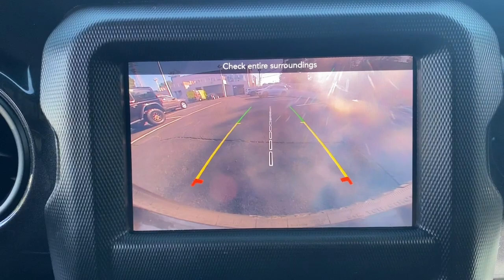2021 Jeep Wrangler Summit, Union County, Bridgewater, Somerset, Morris County 509063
Granite Crystal Metallic Clearcoat Used 2021 Jeep Wrangler Unlimited Sport Altitude available in 267 Broad Street, Summit, New Jersey at Salerno Duane CDJR. Servicing the Summit, Union County, Bridgewater, Somerset, Morris County area.

Wrangler Unlimited Sport Altitude
2021 Jeep Wrangler Unlimited Sport Altitude - Stock#: 509063

ONE OWNER CLEAN VEHICLE HISTORY...NO ACCIDENTS RECENT TRADE IN FCA US LLC Certified Pre-Owned Certified 7.0 Touchscreen Display Air Conditioning w/Auto Temperature Control Air Filtering Apple CarPlay Automatic Headlamps Black 3-Piece Hard Top Black Interior Accents Black Trail Rated Badge Blind Spot & Cross Path Detection Body Color Grille w/Gloss Black Rings Cluster 7.0 TFT Color Display Cold Weather Group Convenience Group Deep Tint Sunscreen Windows Dual Top Group For More Info Call Freedom Panel Storage Bag Front 1-Touch Down Power Windows Front LED Fog Lamps Google Android Auto GPS Antenna Input Heated Front Seats Heated Steering Wheel Heavy Duty Suspension w/Gas Shocks Injection Molded Black Rear Bumper Integrated Center Stack Radio Leather Wrapped Steering Wheel LED Headlamp & Fog Lamp Group LED Premium Reflector Headlamps LED Taillamps Matte Black Jeep Badge MOPAR Hardtop Headliner No Soft Top ParkSense Rear Park Assist System Power Heated Mirrors Premium Black Sunrider Soft Top w/Dual Top Group Quick Order Package 22L Altitude Radio: Uconnect 4 w/7 Display Rear Window Defroster Rear Window Wiper/Washer Remote Keyless Entry Safety Group Security Alarm SiriusXM Radio Service SiriusXM Satellite Radio Speed Sensitive Power Locks Sun Visors w/Illuminated Vanity Mirrors Technology Group Universal Garage Door Opener USB Host Flip Wheels: 18 x 7.5 Gloss Black Aluminum Wizard Black Instrument Panel Bezels Wrangler Decal 3.45 Rear Axle Ratio 4-Wheel Disc Brakes 8 Speakers ABS brakes Air Conditioning AM/FM radio Aux Battery Brake assist Cloth Low-Back Bucket Seats Compass Delay-off headlights Driver door bin Driver vanity mirror Dual front impact airbags Dual front side impact airbags Electronic Stability Control Front anti-roll bar Front Bucket Seats Front Center Armrest w/Storage Front fog lights Front reading lights Integrated roll-over protection Jeep Trail Rated Kit Low tire pressure warning Manufacturers Statement of Origin MOPAR All-Weather Floor Mats (DISC) Non-Lock Fuel Cap w/o Discriminator Normal Duty Suspension Occupant sensing airbag Outside temperature display ParkView Rear Back-Up Camera Passenger door bin Passenger vanity mirror Power steering Radio data system Radio: Uconnect 3 w/5 Display Rear anti-roll bar Rear reading lights Selec-Speed Control Side Steps Speed control Split folding rear seat Steering wheel mounted audio controls Stop-Start Dual Battery System Tachometer Telescoping steering wheel Tilt steering wheel Traction control Trip computer Variably intermittent wipers.PRICE EXCLUDES SALES TAX DMV AND $798 DOC FEE. ALL VEHICLES ARE COSMETICALLY AS-IS.FCA US LLC Certified Pre-Owned Details:* Powertrain Limited Warranty: 84 Month/100000 Mile (whichever comes first) from original in-service date* Warranty Deductible: $100* Includes First Day Rental Car Rental Allowance and Trip Interruption Benefits. SiriusXM 3 month trial subscription* Transferable Warranty* Limited Warranty: 3 Month/3000 Mile (whichever comes first) after new car warranty expires or from certified purchase date* 125 Point Inspection* Vehicle History* Roadside Assistance
TECHNOLOGY GROUP -inc: Google Android Auto Cluster 7.0 TFT Color Display SiriusXM Satellite Radio SiriusXM Radio Service For More Info Call USB Host Flip Integrated Center Stack Radio 7.0 Touchscreen Display Air Conditioning w/Auto Temp Control Radio: Uconnect 4 w/7 Display Apple CarPlay Air Filtering GPS Antenna Input,BLACK CLOTH LOW-BACK BUCKET SEATS,ENGINE: 2.0L I4 DOHC DI TURBO W/ESS,DUAL TOP GROUP -inc: Premium Black Sunrider Soft Top w/Dual Top Group Freedom Panel Storage Bag Rear Window Defroster Rear Window Wiper/Washer No Soft Top,JEEP TRAIL RATED KIT,SIRIUSXM SATELLITE RADIO -inc: SiriusXM Radio Service For More Info Call ,LED HEADLAMP & FOG LAMP GROUP -inc: Front LED Fog Lamps LED Premium Reflector Headlamps,TRANSMISSION: 8-SPEED AUTOMATIC (850RE),RADIO: UCONNECT 4 W/7 DISPLAY,TIRES: 255/70R18 ALL TERRAIN -inc: Bridgestone Brand Tires,MOPAR ALL-WEATHER FLOOR MATS,MANUFACTURERS STATEMENT OF ORIGIN,3.45 REAR AXLE RATIO (STD),SIDE STEPS,COLD WEATHER GROUP -inc: Heated St